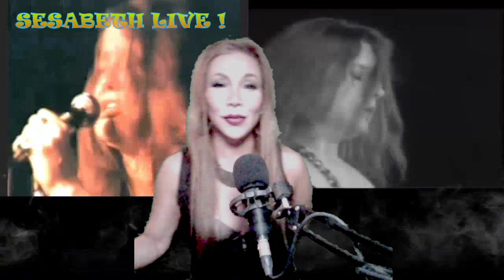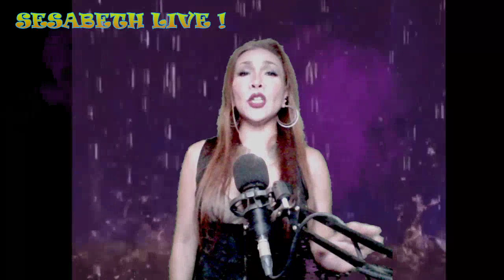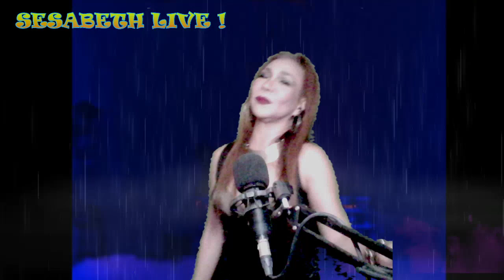SESABETH'S DISTORTION SHOWCASE AT SESSIONS LIVE 2022 10 06 20 55 35